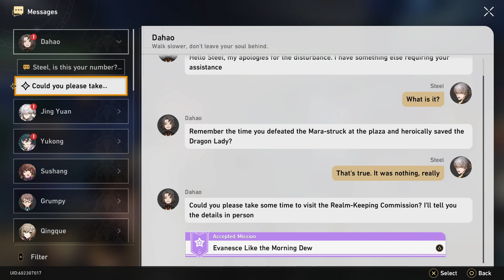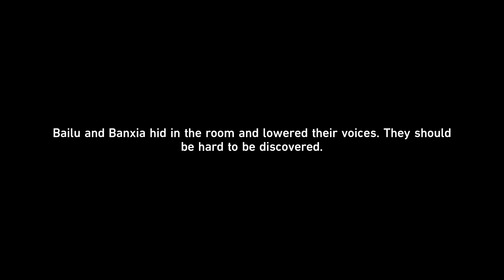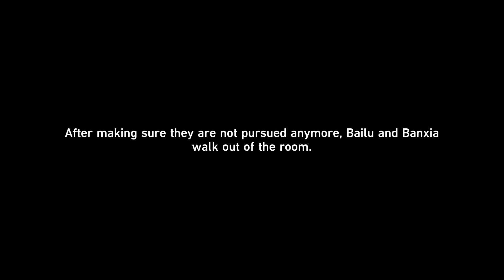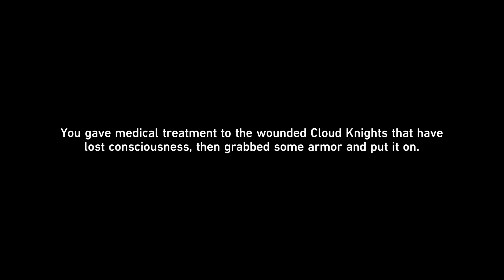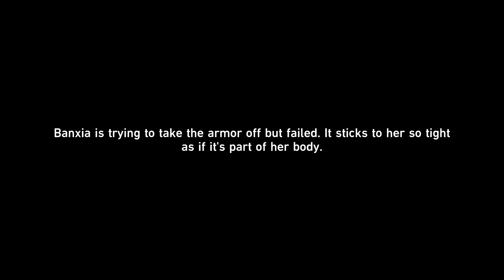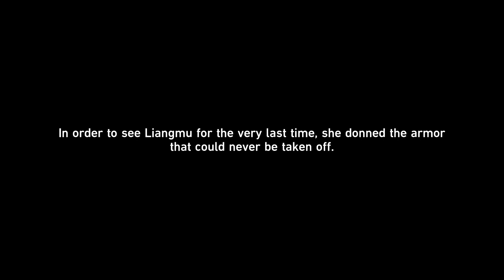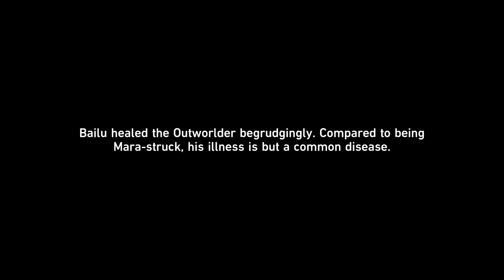Honkai Star Rail - Walkthrough - Ep. 81: Evanesce Like the Morning Dew (Companion Missions)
Honkai Star Rail Condensed Walkthrough English Non Commentary for the PC.

Companion Missions:
Evanesce Like the Morning Dew

00:00 - Intro
00:17 - Evanesce Like the Morning Dew: Part 1
06:49 - Evanesce Like the Morning Dew: Part 2
08:47 - Evanesce Like the Morning Dew: Part 3 (Event Battle)
13:49 - Evanesce Like the Morning Dew: Part 4
23:17 - Evanesce Like the Morning Dew: Part 5
35:03 - Evanesce Like the Morning Dew: Part 6 (Event Battle)
42:21 - Evanesce Like the Morning Dew: Part 7 (Event Battle)
48:16 - Evanesce Like the Morning Dew: Part 8
Condensed Walkthrough:
- Minimized random encounters
- NPC dialogue interactions included
- All cutscenes